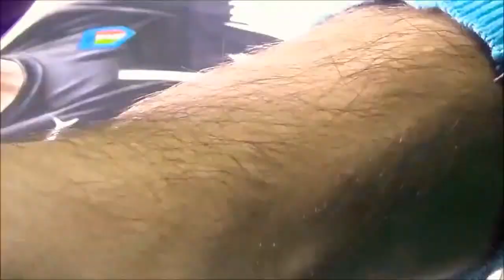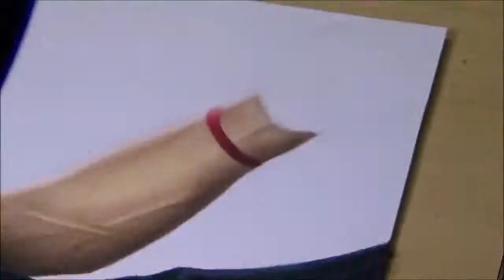GIGI BUFFON SPEED DRAWING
GIGI BUFFON |SPEED DRAWING| ARTWORK | TIMELAPSE
ctto: Football Stars